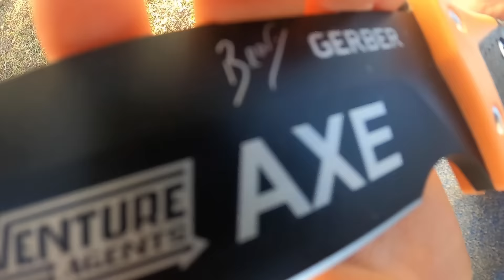SURVIVING CENTIPEDES AND GHOST CRABS AT ABANDONED THIEVES HIDEOUT!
On this episode of The Adventure Agents, the Agents are still on the island of Molokai looking for the abandoned thieves hideout of the Island Raiders. They are at an old abandoned tent site looking for clues when they find a giant centipede and some ghost crabs for dinner! They have to use all the survival skills they possess to get through this adventure!